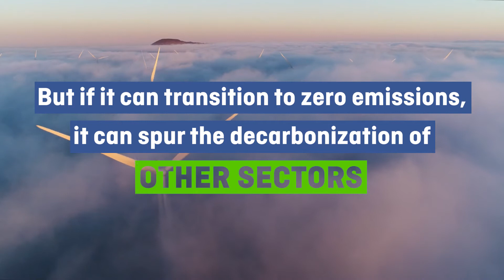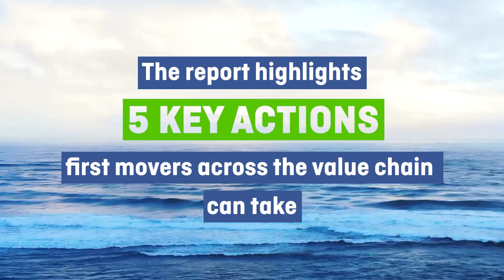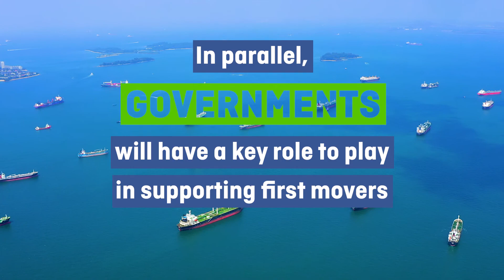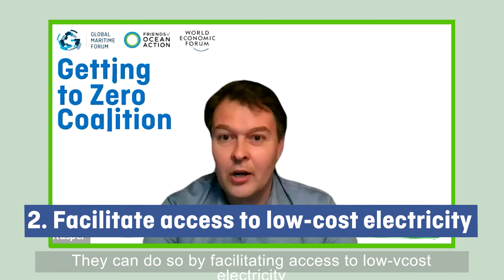Unlocking the First Wave of Zero Emission Shipping | Getting to Zero Coalition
What are the 5 key actions to kickstart shipping’s energy transition?

The Getting to Zero Coalition is an industry-led platform for collaboration that brings together leading stakeholders from across the maritime and fuels value chains with the financial sector and other committed to making commercially viable zero emission vessels a scalable reality by 2030. The  Coalition is a partnership between the Global Maritime Forum, the Friends of Ocean Action, and the World Economic Forum.